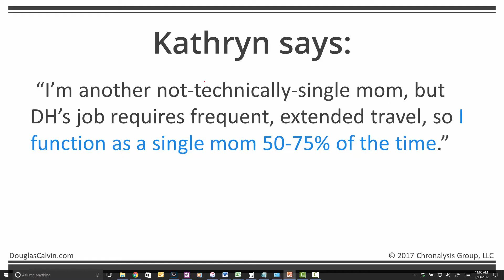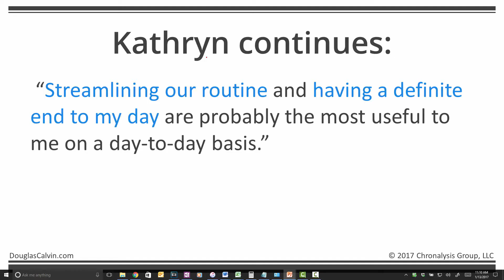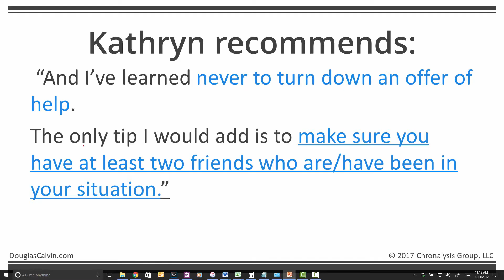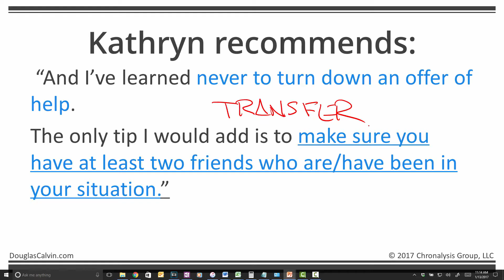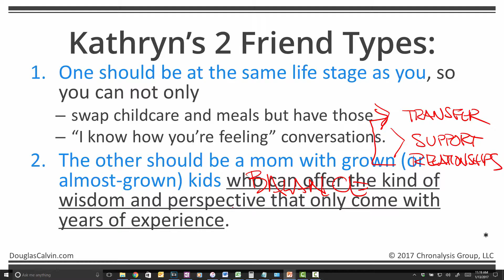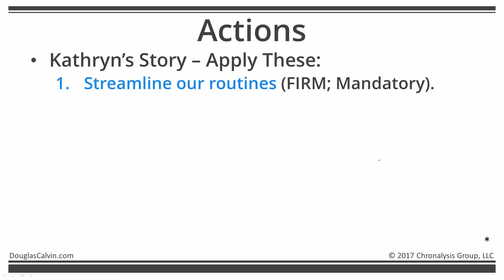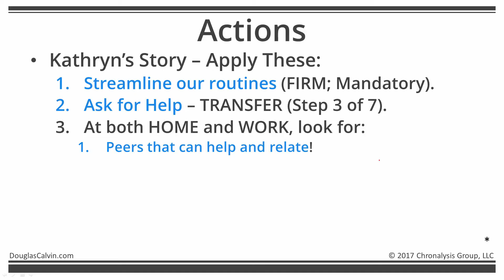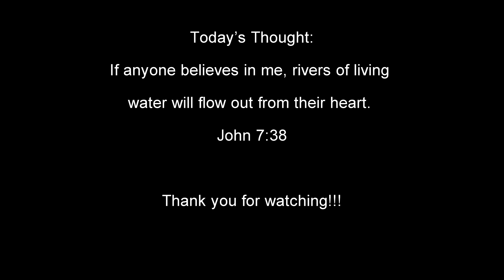TES 103: Time to find just the right Friends!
Kathryn attacks her Time-Crunched situation head-on with the right friends. Join Douglas and Janet Calvin for an insightful discussion with Real Time solutions. WILL THIS REALLY WORK FOR YOU TOO?